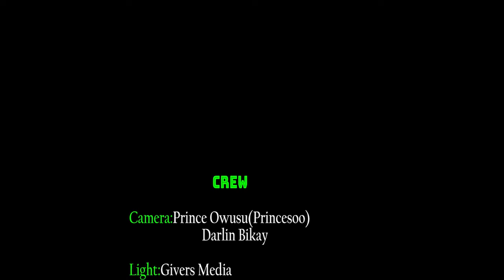BREAKING! Emelia Brobbey Arrɛ$t Frank Naro In Kumasi hmmmm